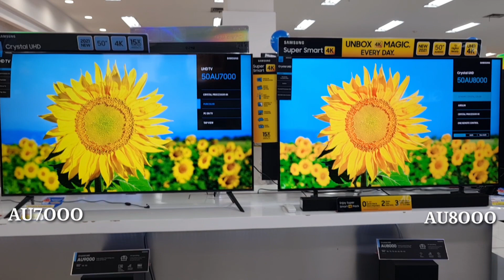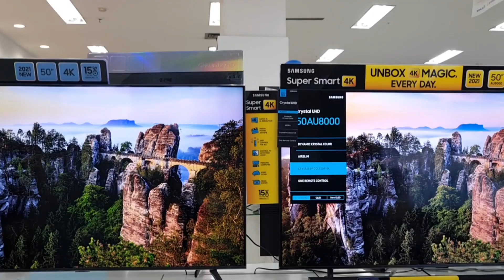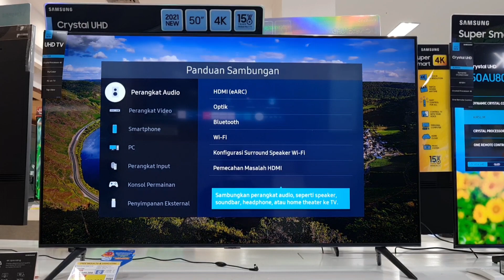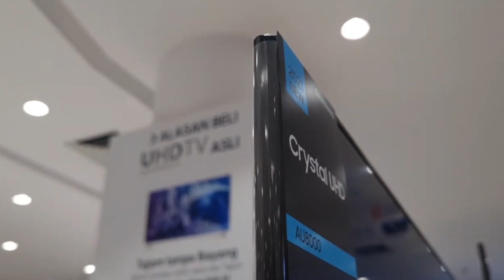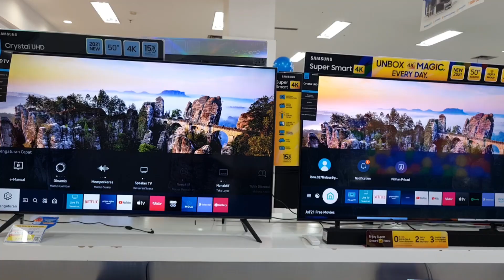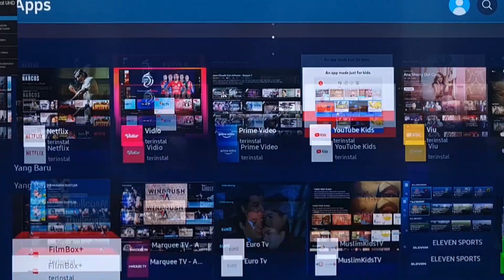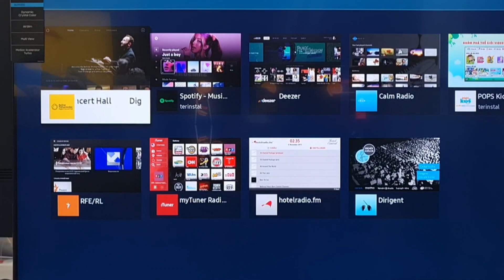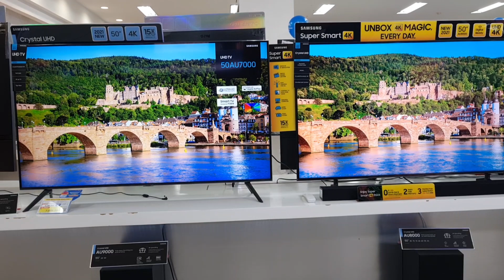AU7000 VS AU8000 FULL COMPARISON ( Picture, Remote, Design & Smart TV )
AU7000 VS AU8000 kedua type TV UHD Samsung ini memiliki resolusi yang sama, secara picture quality perbedaan terdapat pada teknologi warna yang di gunakan, AU8000 menggunakan Dynamic Crystal Color dan AU7000 menggunakan Pur Color,
AU8000 vs AU7000 ,Design kaki pada kedua type ini terdapat di sisi kiri & kanan tvnya , bukan di tengah seperti tv pada umumnya, hanya saja AU8000 memiliki design kaki yang bisa di sesuaikan,
untuk besel kedua tv ini memiliki ukuran yang sangat tipis, AU7000 memiliki warna yang sedikt silver dan AU8000 full warna hitam dan terlihat lebih glosy ,
untuk fitur cerdas AU8000 di lengkapi dengan assistans suara seperti Bixby & Google Assistans yang bisa membantu kamu mengontrol TVnnya saat kamu sedang melakukan hal lain jadi bisa membantu kamu untuk lebih muda bermulti tasking.
ada perbedaan pada input usb , untuk AU7000 hanya tersedia 1 USBB & untuk AU8000 tersedia 2 USB , selain itu input pada TV ini sama.

Kedua TV ini di lengkapi dengan signal Digital maupun Analog yang memudahkan kamu untuk mendapatkan siaran TV baik di perkotaan maupun di perdesaan.
sudah pasti bisa terkoneksi ke internet dan didukung oleh kualitas suara dan gambar yang sangat bagus.
Untuk kelas UHD TV  baik AU7000 maupun AU8000 adalah pilihan yang paling tepat dikelasnya